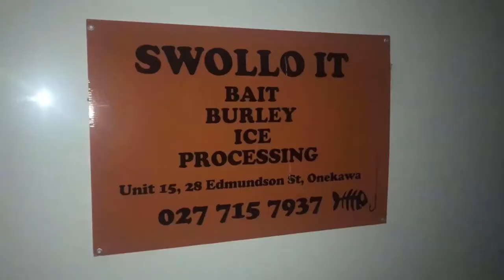Vertical Jigging For Kingfish Full Episode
AMAZON LINKS TO PRODUCTS FEATURED IN THIS VIDEO :

USA
OKUMA JIGGING ROD
OKUMA CORTEZ JIGGING REEL
8 STRAND BRAIDED FISHING LINE

AUSTRALIA
JIGGING ROD
8 STRAND BRAIDED FISHING LINE

Jigging for kingfish at the mussel farm in Napier Hawkes bay.
The mussel farms location is up north in the Napier bay between Waipatiki beach and Ridgemount on the 20m water line.